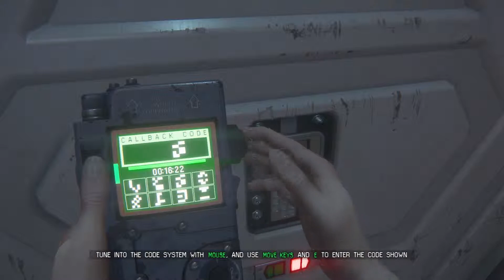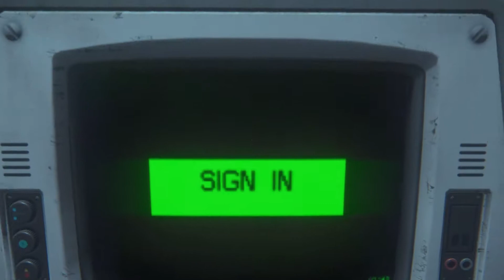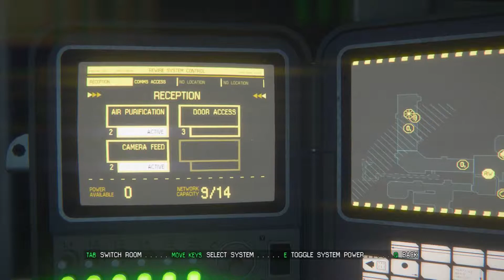Alien Isolation - 006 - I want to play tic tac toe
Part 6 of my blind playthrough of Alien Isolation, medium difficulty, on the PC.

At this point, tic tac toe seems like a decent alternative.